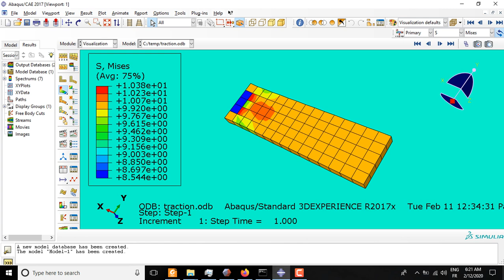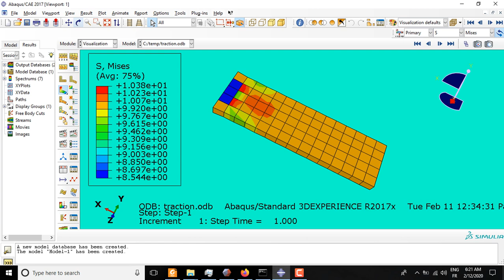how to change backround color in abaqus